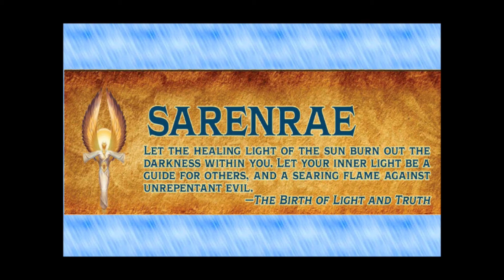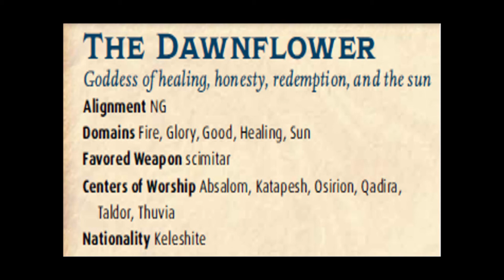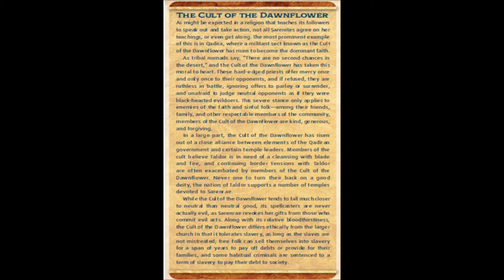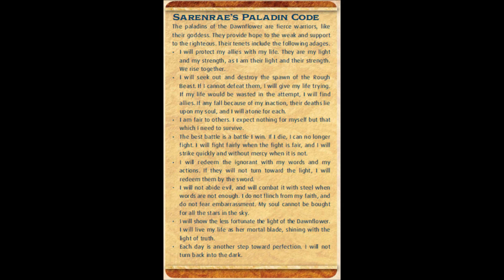THE ARCHIVE - Pathfinder Deities: Sarenrae, The Dawnflower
Sarenrae is one of the most popular deities from the Pathfinder setting. Understandably so too. We hope you enjoy our old video about her.

00:00 Intro
00:12 Brief Overview
01:08 Deific Information
07:34 The Church of the Cleansing Light
10:38 The Cult of the Dawnflower
13:12 Serenite Temples and Shrines
15:28 The Role of a Priest
22:53 The Serenite Paladin Code
24:55 Toragdan Adventurers
25:53 Holy Texts of Serenrae
27:48 Holidays of the Dawnflower
30:31 Aphorisms and Sayings
31:48 Relationships with other Deities
33:50 Realm of Sarenrae
35:54 Planar Allies and Harbingers
39:49 Up Next
40:02 Outro